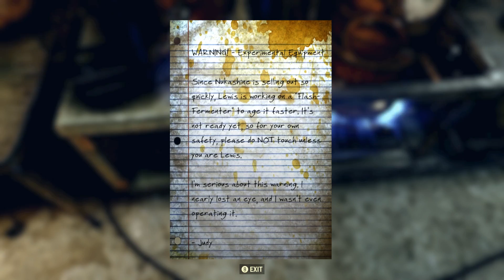Fallout 76 - Wasted on Nukashine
In the first piece of new content for Fallout 76 - here is the 'Wasted on Nukashine' quest, which unlocks the brewing station and fermenter.